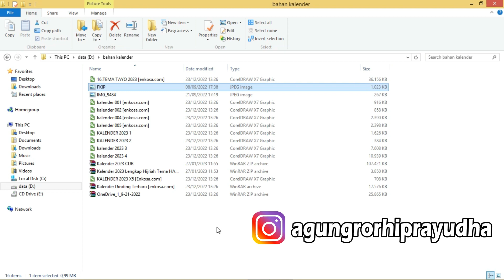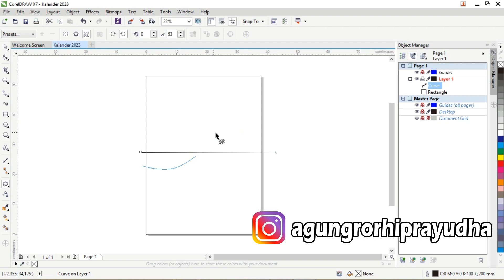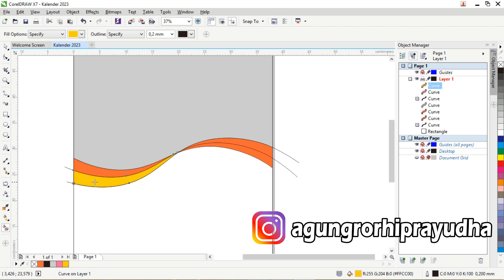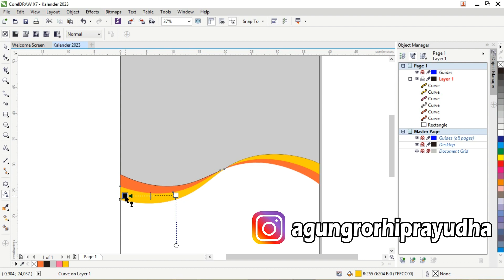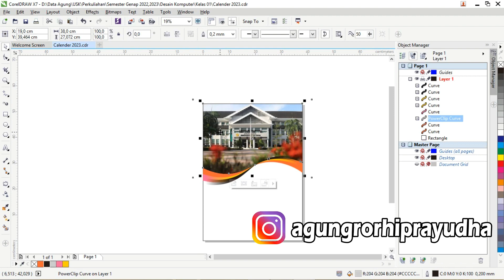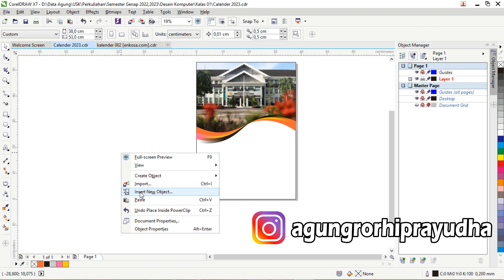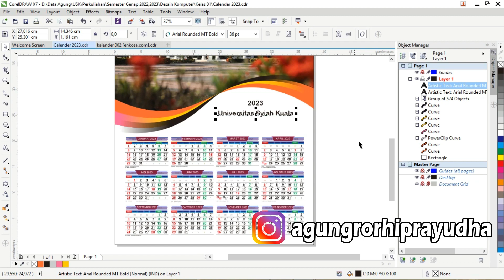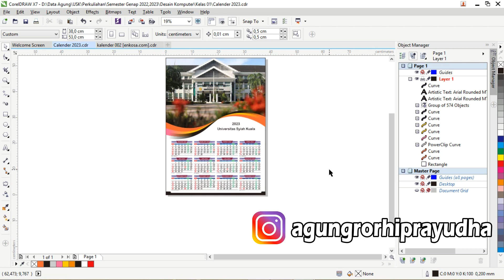Cara Membuat Kalender 2023 Menggunakan CorelDRAW X7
Semoga teman - teman semua suka dengan video ini. Dukungan teman -  teman sangat berguna untuk kemajuan channel ini...